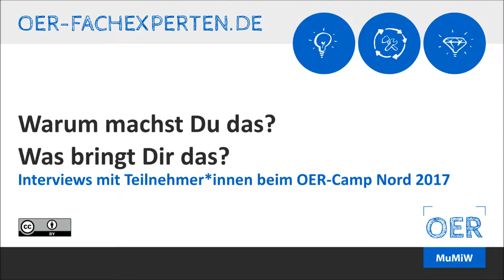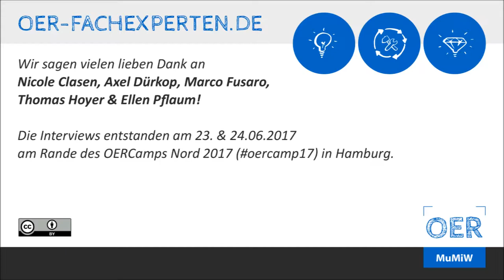OERCamp Nord: Was bringt Dir OER?